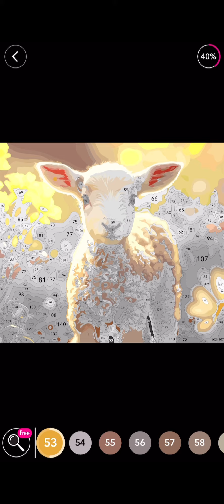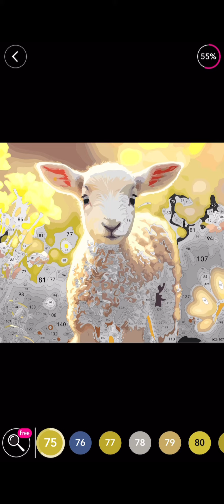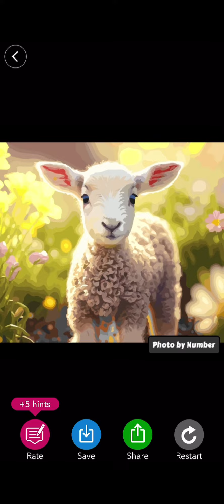Photo by Number - Animals🐨🐳🕊️ "Snowy Serenity: The White and Fluffy World of Sheep 🐑❄️"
Join us to immerse yourself in the tranquil world of sheep amidst a snowy wonderland. Join us as we explore the serenity of these gentle creatures and their harmonious connection with the winter landscape. Delves into the serene beauty of sheep in the snow. Discover their resilience, the magic of their fluffy coats against the wintry backdrop, and the peaceful ambience they create. It's a heartwarming tale of nature's harmony in "Snowy Serenity: The White and Fluffy World of Sheep 🐑❄️".

If you found this video as captivating as we did, don't forget to give it a thumbs up, share it with your friends, and drop a comment sharing your thoughts on these fluffy winter companions. We'd love to hear from you!

We can't wait to hear your thoughts about these snowy sheep and their serene world. Share your comments, and we'll be sure to respond promptly. Enjoy the snowy serenity! 🐑❄️

Snowy Sheep, Winter Serenity, Fluffy Wool, Sheep in Snow, Tranquil Landscape, Winter Wildlife, Cozy Companions, Snowy Beauty, Snowy Fields, Cold-Weather Grazing, Sheep Herd, Snowy Pastures, Winter Coziness, Sheep Farm, Icy Landscapes, Furry Friends, Woolly Companions.